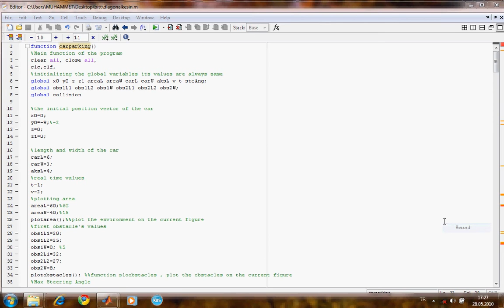Perpendicular parking without a trailer for a Car-Like Vehicle/Robot (Min. backward displacement)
Citation:
Altintasi C., Biberoglu M., Yufka A., and Parlaktuna O.,“Direct-Motion Diagonal and Perpendicular Parking for a Vehicle with and without a Trailer”, 1st International Symposium on Computing in Science & Engineering (ISCSE’10), June 3 -5, 2010. Kusadasi, Aydin, Turkey, pp. 559-563, ISBN 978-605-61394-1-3.

Paper Title: Direct-motion diagonal and perpendicular parking for a vehicle with and without a trailer

Playlist Info:
Perpendicular parking without a trailer for a Car-Like Vehicle/Robot - MATLAB Simulation (with minumum backward displacement)

Authors:
Çağrı Altıntaşı , Muhammet Biberoğlu, Alpaslan Yufka and Osman Parlaktuna
Department of Electrical and Electronics Engineering, Eskişehir Osmangazi University, Turkey

Abstract
In this study, the method of direct-motion diagonal and perpendicular parking is introduced both in theory and in simulations for the vehicle with and without a trailer. The results show that not only a vehicle with a trailer park in diagonal or perpendicular using direct motion, but also a vehicle with a trailer park in diagonal and perpendicular in direct motion after the final value of the orientation angle is satisfied. Simulation results are given to verify the effec-tiveness of the proposed method.

Conference Detail:
"1st International Symposium on Computing in Science & Engineering (ISCSE 2010)" held on June 3-5, 2010. in Kusadasi, Aydin, TURKEY.

Place  : Gediz University, Izmir, TURKEY
Session : SESSION 45 / OPT. DES. SESSION
Date :  June 3, 2010, Thursday, 18:30 - 19:30
Paper ID : 239
Room  : LOUNGE 8: ANADOLU LOUNGE
Session Chairman : Ali A. Pouyan